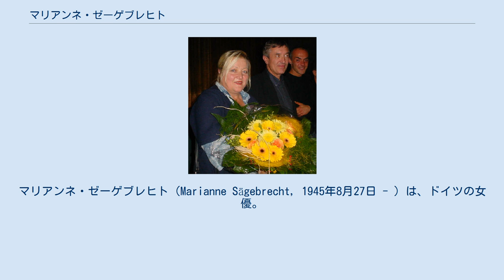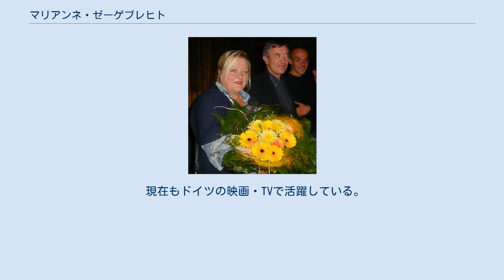マリアンネ・ゼーゲブレヒト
マリアンネ・ゼーゲブレヒト（Marianne Sägebrecht, 1945年8月27日 - ）は、ドイツの女優。
バイエルン州シュタンベルク・アム・ゼー出身。
 16歳でミュンヘンに移る。
 幼少期から芝居に興味を示しており、学生時代には劇団の一員となるが、一方で写真や医療について学ぶ。
 19歳で結婚し娘を儲けている。
またこの頃、夫と妹と共に地元シュタンベルクのキャバレー“Spinnradl”で4年間勤務していた。
 76年に離婚後、77年に実験的要素が強い劇団オペラ・キュリオーザを旗揚げし、ベルリン・ミュンヘン・ハンブルクなどを巡演する。
 79年に舞台を観たパーシー・アドロン監督に見出され、自身の演出するTVドラマ『キショット』に起用され、引き続き83年には映画｢Die Schaukel｣にも出演。
さらに84年には『シュガーベイビー』で主人公マリアンネ役に抜擢され、この作品でエルンスト・ルビッチ賞を受賞。
 87年にもアドロン監督作の『バグダッド・カフェ』でヤスミン役を演じ、彼女の代表作となる。
またこの作品が世界的大ヒットになったことで、ハリウッドからも声がかかり、ポール・マザースキー監督の『パラドールにかかる月』やダニー・デヴィートが監督した『ローズ家の戦争』に出演。
 92年にはドイツ・フランス合作の｢Martha et Moi｣でヴェネチア映画祭の最優秀女優賞を受賞。
 97年にはベルリン映画祭の審査員を務めている。
 現在もドイツの映画・TVで活躍している。